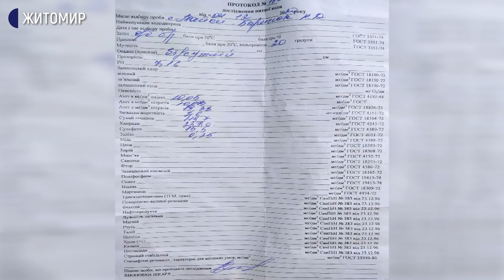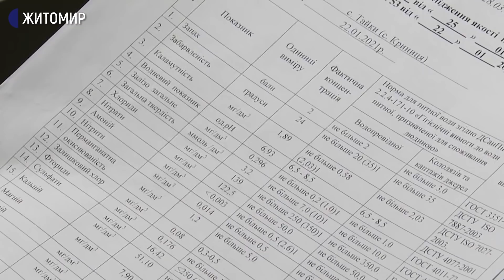На Житомирщині в одній із криниць з'явилася гаряча вода – науковці взяли проби на аналіз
Криниця з гарячою водою розташована на подвір’ї жительки села Тайки Надії Борисюк